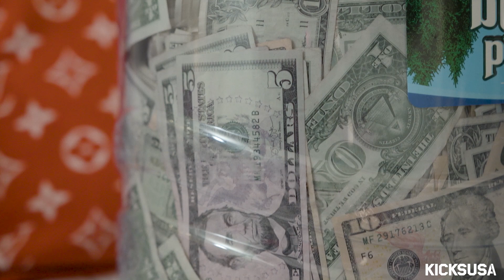How to Ball out like Mayor WaterBottleTalk | Mayor Mondays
Welcome to Mayor Mondays, where every week Mayor shows us something rare and exclusive from his closet. This week Mayor sits down and finally has his WaterBottleTalk. Tune in weekly for a new episode of everything Mayor on Mayor Mondays!